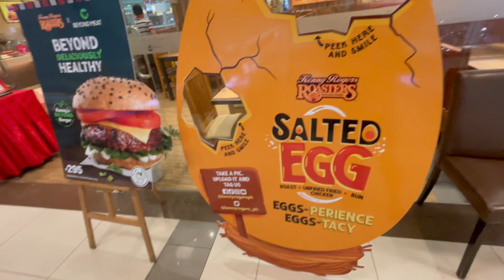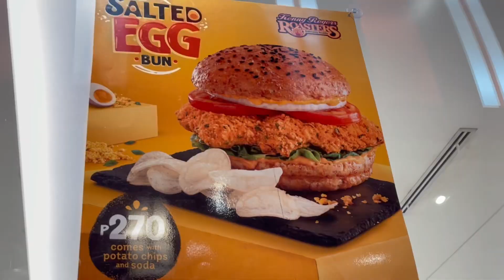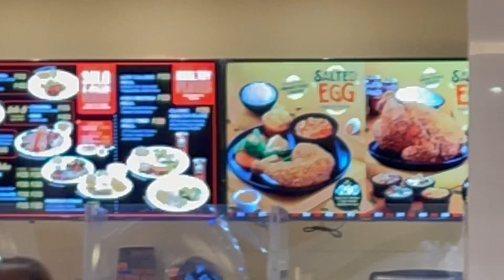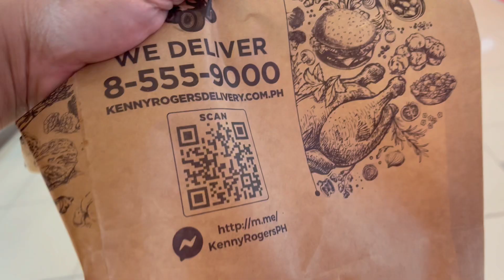SALTED EGG CHICKEN !NOT SPONSORED